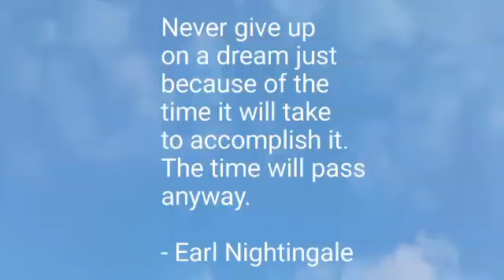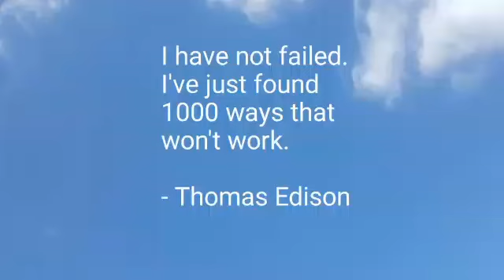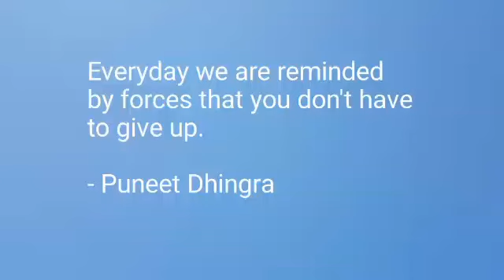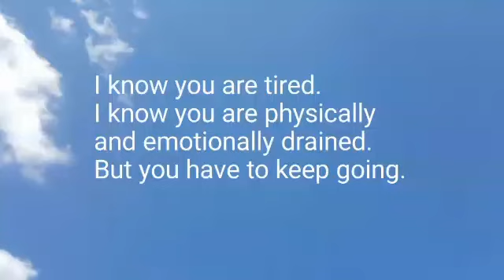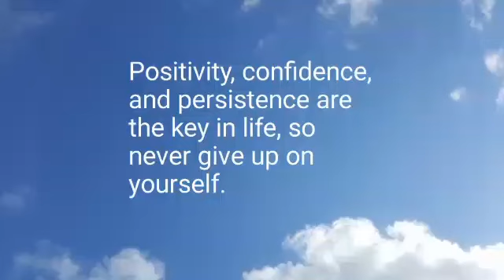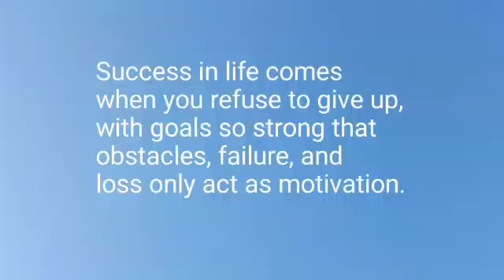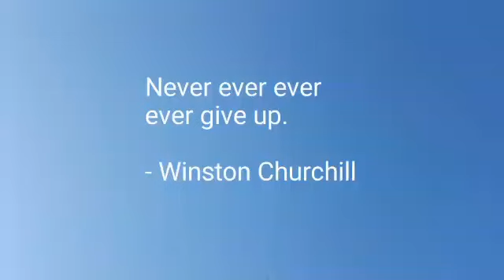NEVER GIVE UP INSPIRATIONAL QUOTES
Powerful and life changing thoughts to inspire you to never give up, keep going and achieve success.